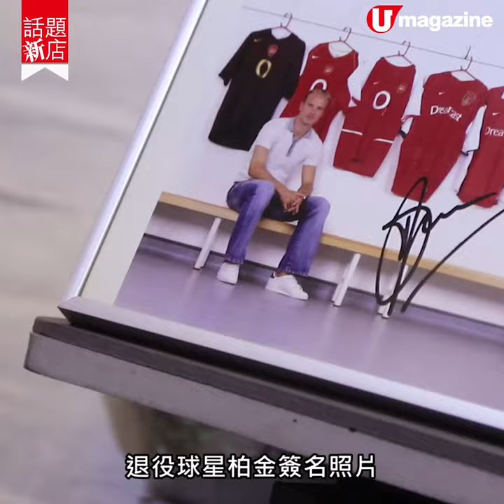阿仙奴球迷博物館餐廳 $178酒店級西班牙黑毛豬扒餐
【】阿仙奴球迷博物館餐廳
$178酒店級西班牙黑毛豬扒餐

酒店西廚出身的阿仙奴超級擁躉Eddie，在MK區開了間足球主題餐廳「Lockeroom」，將儲了多年的球星簽名波衫、球會紀念珍藏品放餐廳內展覽。店主更特置雀籠設計情侶卡座、宮廷式梳化滿足女客人打卡的心理。價錢好親民，用有質素食材炮製的扒餐全部$200樓下，真心覺得抵食！

【INFO】
Lockeroom Dining
地址：旺角砵蘭街215號朗睛坊8樓
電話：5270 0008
營業時間：星期日、二至四12nn-10:30pm，星期五及六 12nn-11pm（星期一休息）
備註：暫時只收現金
全方位緊貼《U Magazine》社交平台